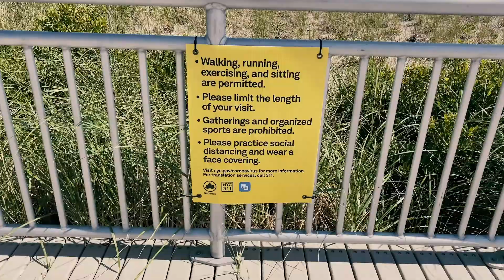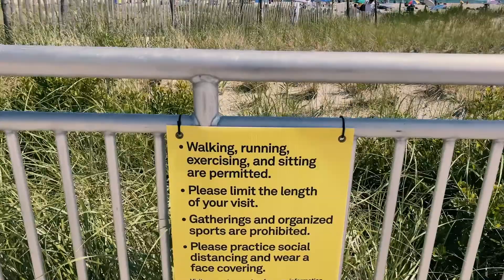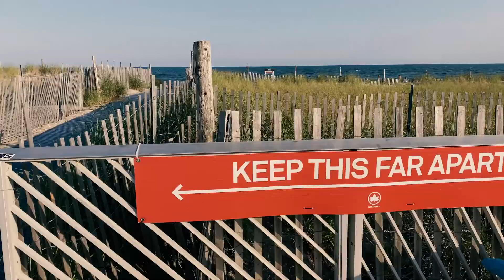День Рождения Америки || 4 июля в Нью-Йорке на Rockaway Beach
4 июля - День свободы и независимости Америки! Идеальное место для выходного - Rockaway Beach. Это самый лучший пляж Нью-Йорка с белым песком и  Атлантическими волнами. И самое приятное - это поездка до пляжа на NYC Ferry мимо статуи Свободы и моста Верразано.

Если это видео вам понравилось, буду рада обратной связи. Поставьте, пожалуйста, лайк и/или комментарий, так я буду знать, что мой контент вам интересен. Благодарю и желаю хорошего дня!